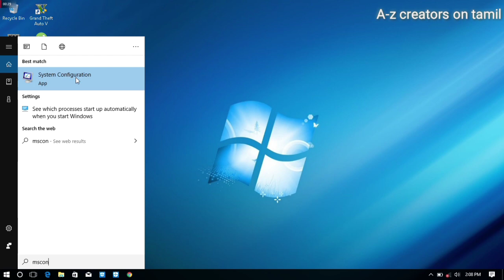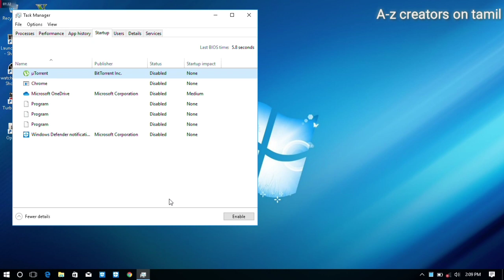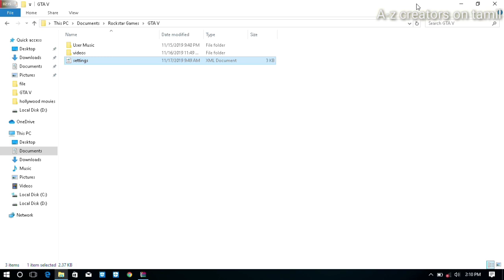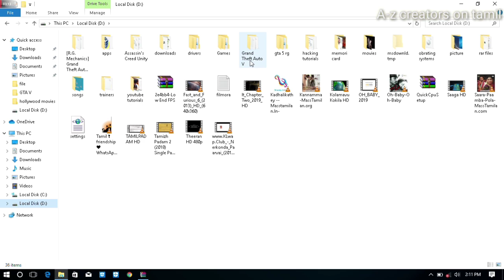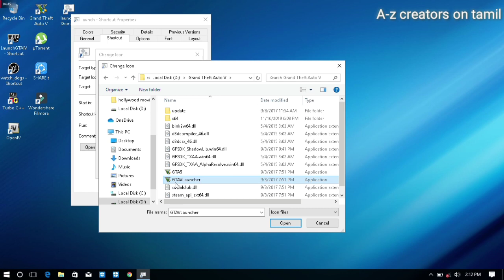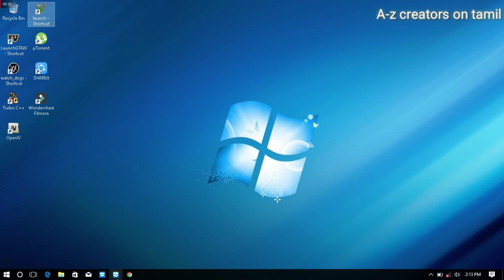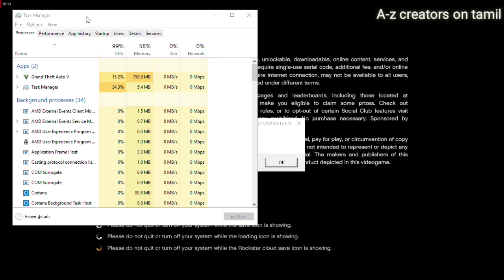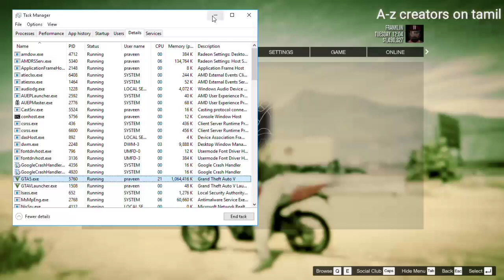Gta 5 lag fixed in government laptop Lenovo e41-25|tamil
Game exit pannumbothu black screen ah erukkum athukku ctrl+ shift+esc button same time press pannunga task manager varum athula mela file nu erukkum athula open la explorer.exe apdinnu type pannunga home screen vanthurum